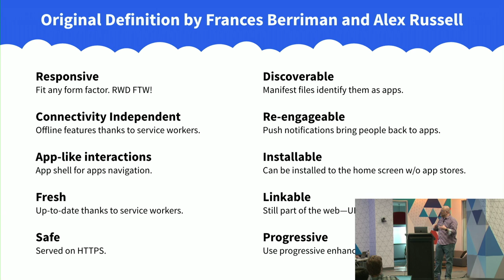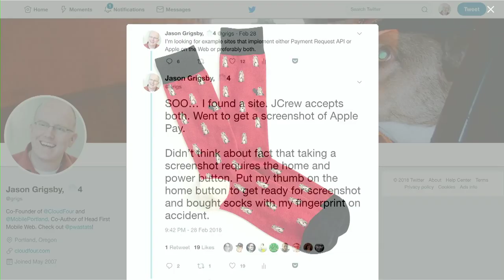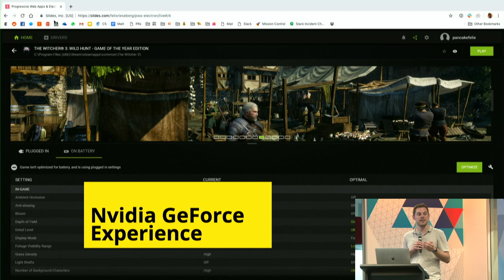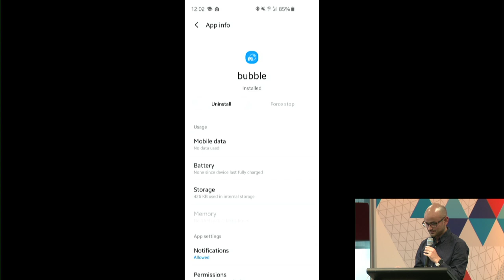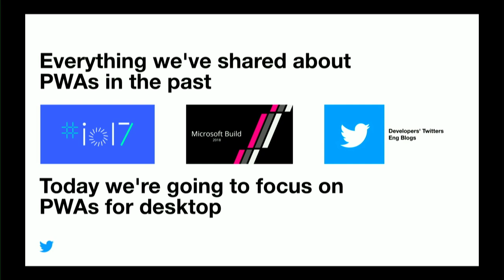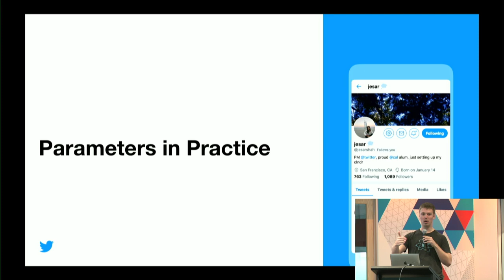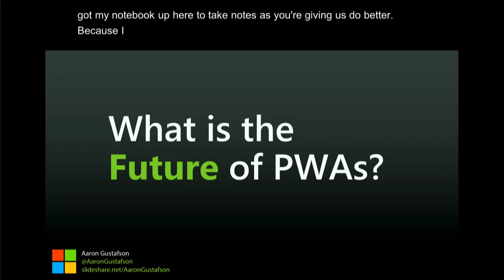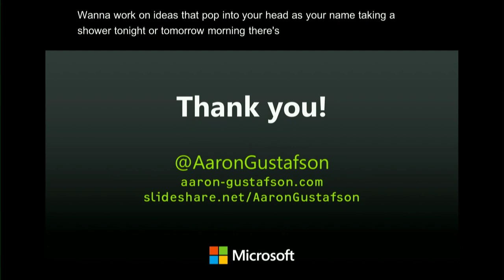Microsoft & Samsung PWA Roundtable & Workshop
We’d love for you to join us for a PWA round-table with industry experts and browser makers. We’ll be celebrating the successes in this space and examining the pain points in this process through a series of real-world testimonials from companies including Twitter. You’ll also hear best practices advice from industry experts on implementing PWAs in your organization—everything from strategy to user experience to engineering approaches. We’ll even take some time to discuss the unmet needs your company has when it comes to delivering software on the web, so we can get to work enabling you to build amazing experiences for your customers.